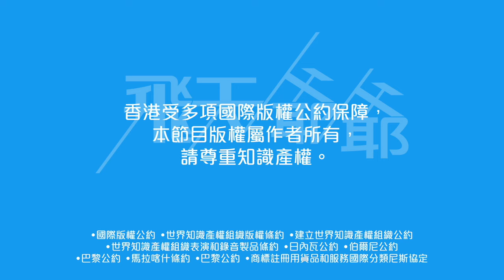《新四十二章》首周短評｜時裝劇古代魂故事新鮮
故事關於陳豪發現世界將爆發疫情，解藥就在《四十二章經》裡，之後會引發更大陰謀。當中最好玩的，是現代和古代聯線引發出來的人物關係和技能。人死後記憶和技能會儲存在某個空間，當接通到這個空間，你會得到古人的記憶及技能。就這樣，《新四十二章》一眾主角，都跟《鹿鼎記》中的人物隔空接通，得到他們的記憶和技能，有如得到超能力或武功一樣厲害⋯⋯